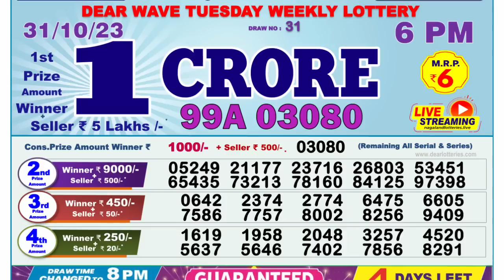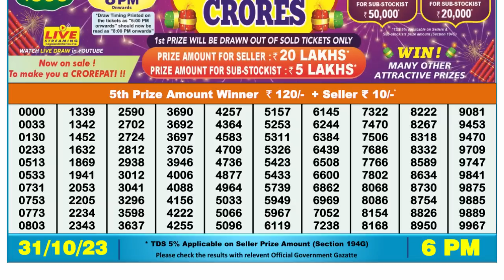🔴 Lottery Sambad Live 06:00pm 31/10/2 Day Nagaland State Dear Lottery Result Pdf Download